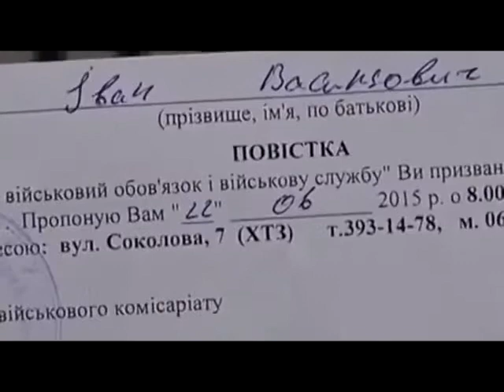NTU Повестки в военкомат Призыв в Харькове Украина Украина Сегодня Новости 2015